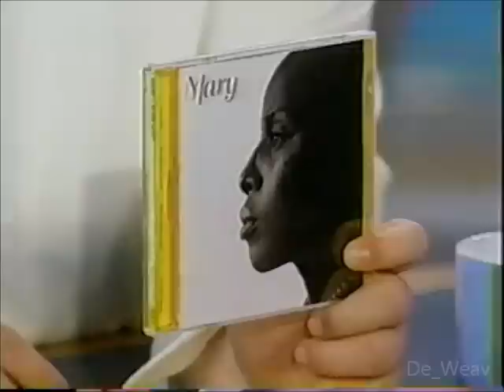Rosie O'Donnell interviews Mary J. Blige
This is an interview Rosie gave Mary after her Give Me you performance